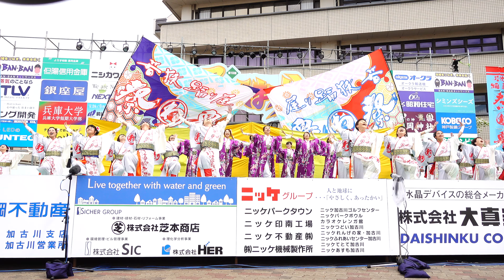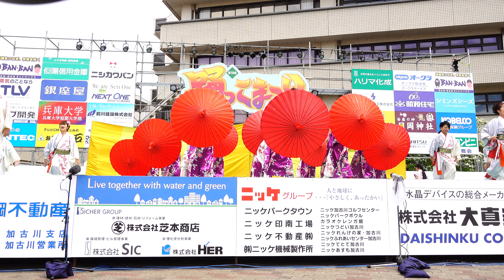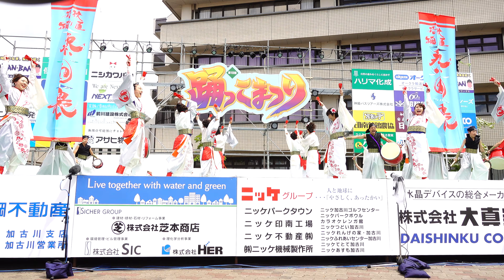[4K]若狭踊り屋祭わ衆 踊っこまつり2017 2日目 本部会場（広角）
2017年5月4日（木）
第19回踊っこまつり2日目
本部会場